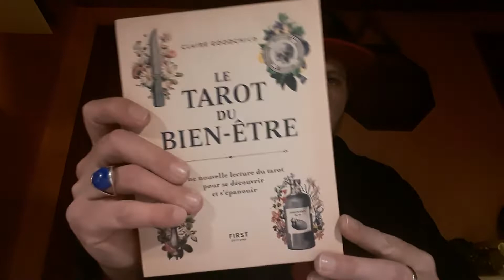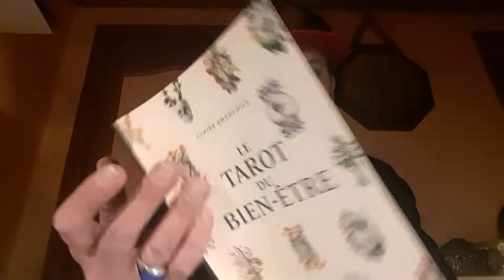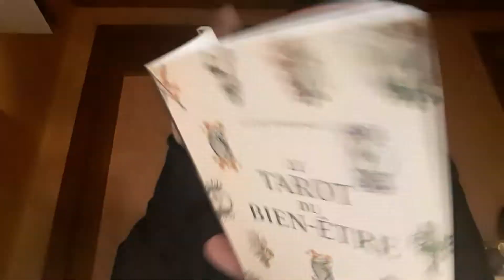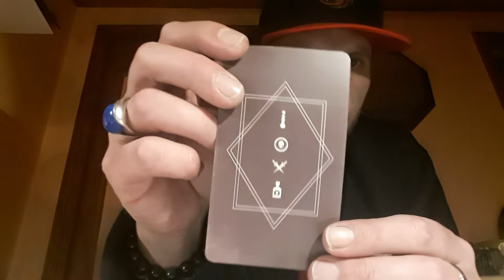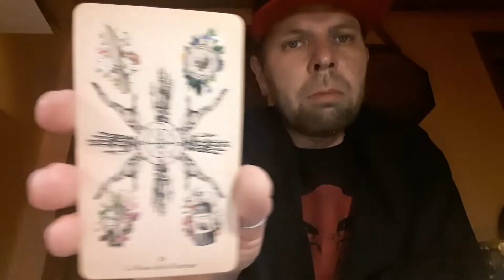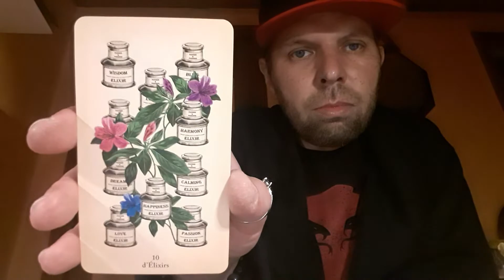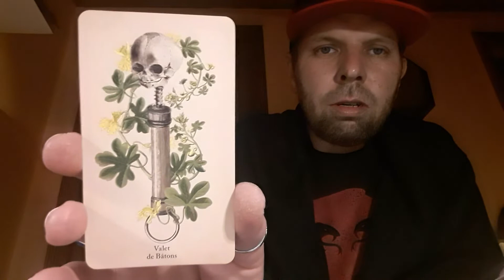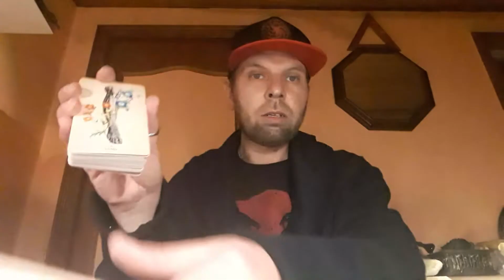le tarot du bien être